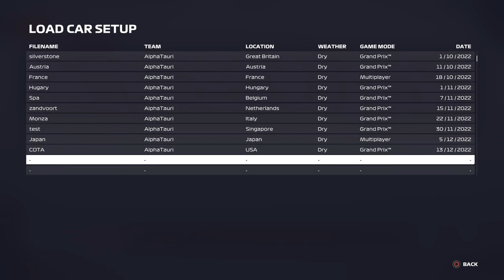EWRL Round 19 USA Texas